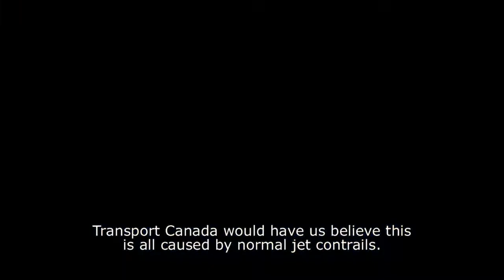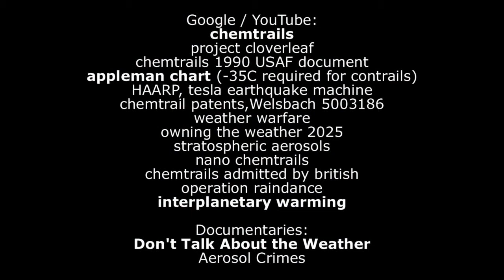chemtrails 2010 5 12 overcast